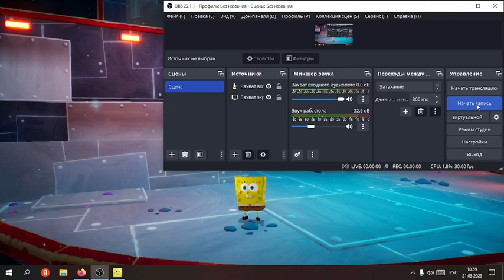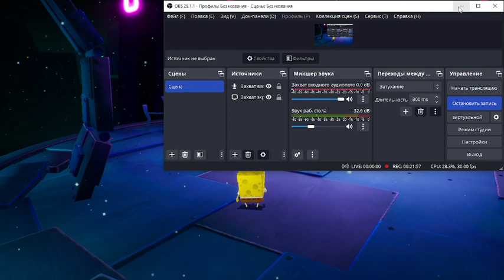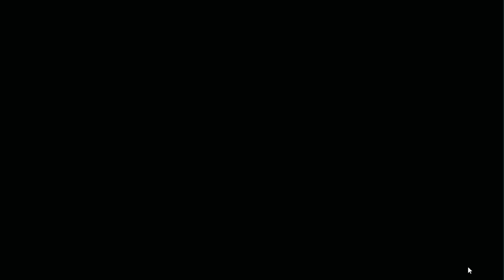Ходим по рок ботону в spongebob battle for bikini bottom (4 часть)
и русалогов с секретным боссом